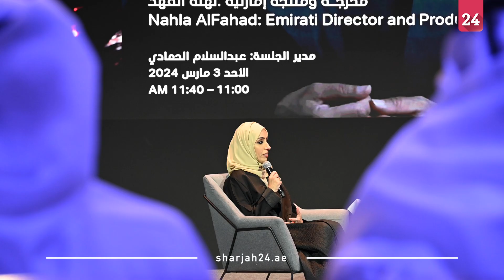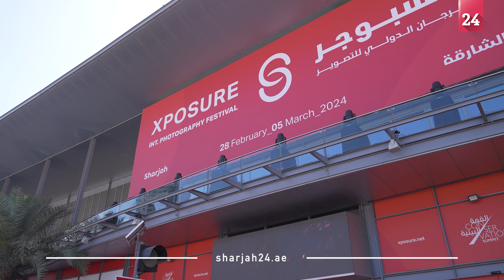"اكسبوجر 2024" يبحث سبل تمكين المرأة في صناعة السينما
أكدت المخرجة والمنتجة الإماراتية نهلة الفهد، قدرة المرأة الإماراتية على التميز في مجال صناعة السينما، في ظل دعم القيادة الرشيدة اللامحدود للطاقات والمواهب، وما توفره الدولة من إمكانات هائلة.

Item ID:                         SFBNMVR
Author Username:                 musicdream
Licensee:                        Sharjah24 Sharjah24
Registered Project Name:         New Branding 2022
License Date:                    August 29th, 2023